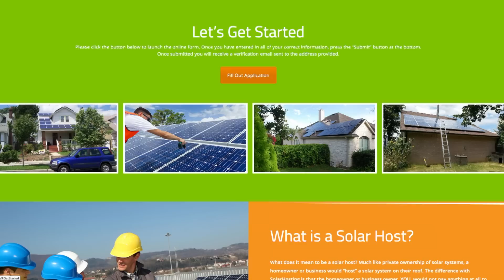SolarHostSA's first solar panel install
CPS Energy and PowerFin install solar panels on the first Rooftop Solar Host program.